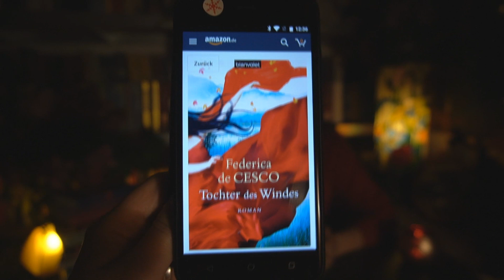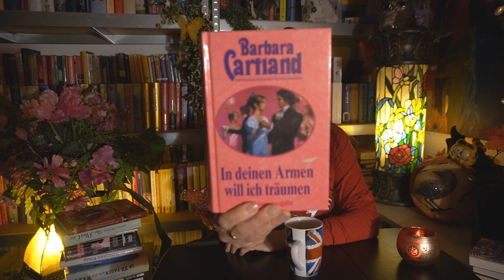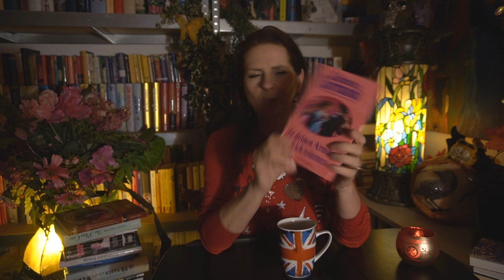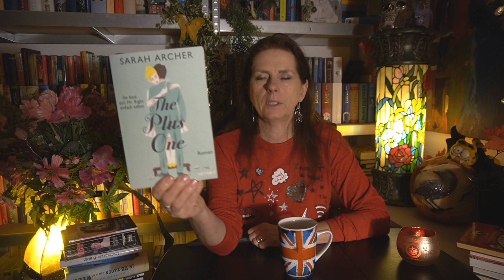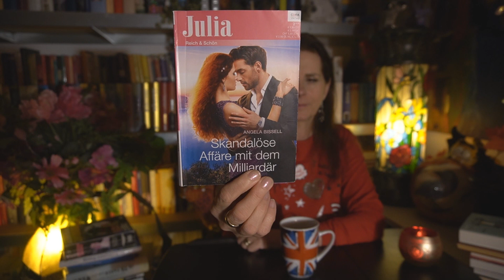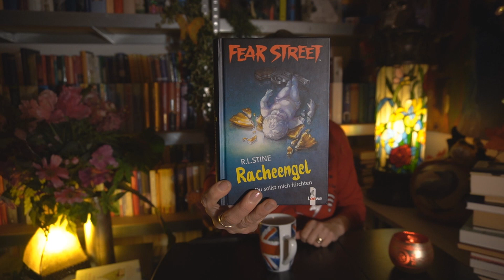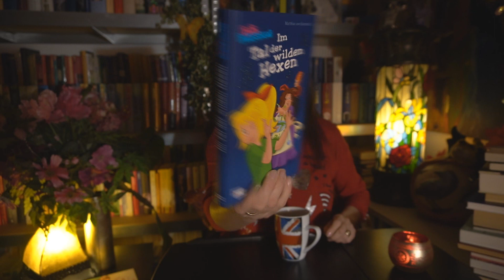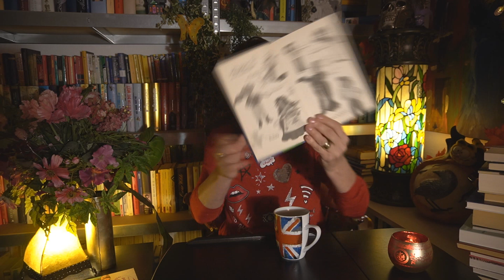Lesemonat Januar ( 20 Bücher )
Jake Turner - Band 1
Stolz und Vorurteil und Zombies Prequel
Stolz und Vorurteil und Zombies
Eifel Blues
Tochter des Windes
Margaret Stonborough-Wittgenstein
In deinen Armen will ich träumen
Will Moogleys Geisteragentur
The Plus One
Skandalöse Affäre mit dem Milliardär
John Sinclair
Das Shakespeare Prinzip
Per Anhalter durch die Galaxis
In 72 Tagen um die Welt
Gott ist mein Broker
Bibi im Tal der wilden Hexen
Brauerei der Liebe

Sinas Bücher veröffentlicht als Cassandra Winter

Anmerkungen:
Wir haben weder eine psychologische oder medizinische Ausbildung. Befolgung der Tipps etc. auf eigene Gefahr und Verantwortung.
Zudem empfehlen wir Euch Bücher, Filme und Produkte - Soll heißen, wir machen unbezahlte Werbung. Die Empfehlungen beruhen allein auf unserer persönlichen Meinung.